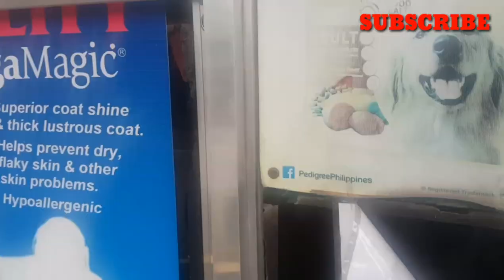UKAY- UKAY 35 AND 50 pesos ONLY Pasok mga SUKI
Tarana at mamili sa UKAY-Ukay
Mag hukay ka ng mag hukay hangang sa
Makita mo ang NAIS .mo hehehe
Sa halagang 50 pesos only my damait kana.